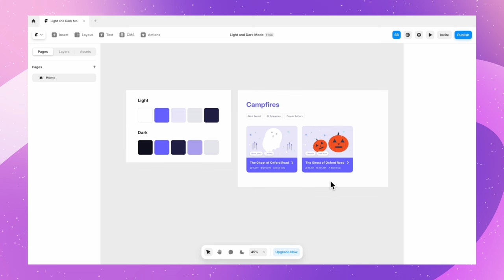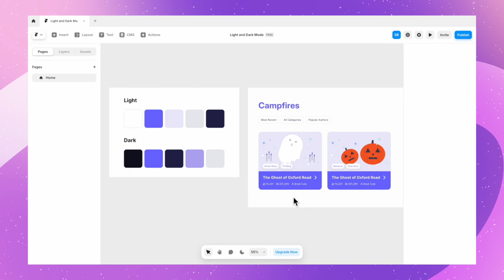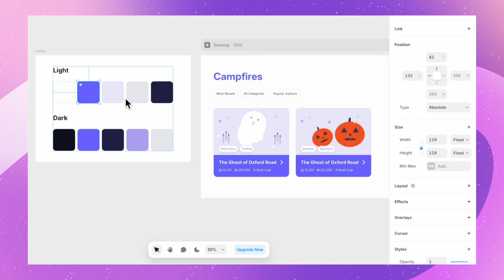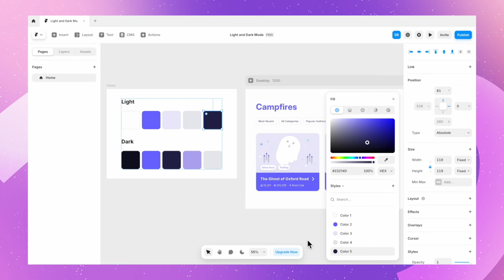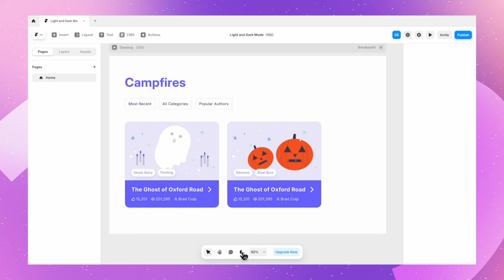Framer Tutorial: Add Automatic Light and Dark Mode to your site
In this step-by-step, beginner friendly tutorial, we'll explore how to create websites that seamlessly adapt to your device's light or dark mode settings, enhancing user experience and accessibility. We will be defining effective color palettes for both light and dark themes.

By the end of this tutorial, you'll have the skills to create a website that not only looks great in both light and dark modes but also automatically switches between them based on your users' device settings. This knowledge is crucial for modern web developers, as it improves accessibility, reduces eye strain, and caters to user preferences.

Whether you're a complete beginner or looking to expand your web development skills, this tutorial will provide you with valuable insights and practical techniques. So, let's get started on creating beautiful, adaptive websites that your users will love!

📝 Chapters:
0:00 Intro
1:20 Creating Color Styles
3:10 Assigning Color Styles
4:25 Wrapping Up and Continuing Your Journey

About Us

We're not just another UI/UX Design Studio – we're your creative partners in crime. Our mission here on YouTube? To keep you in the loop with the latest design trends, share thrilling industry news, and guide you through fun and easy design tutorials.

Have a digital design project you want us to take up! We do UI UX Projects (Web and Mobile), Motion Graphics, Custom Illustrations, Branding, UX Audit and more

▸ LinkedIn —     / ryze-design